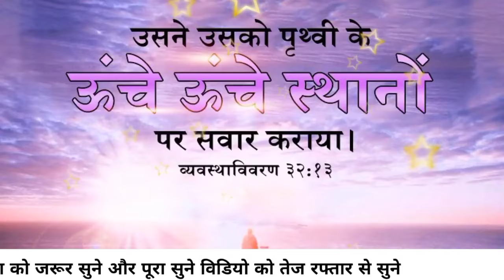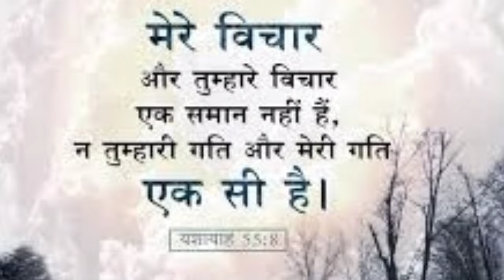शुक्रवार✝️उपवास✝️प्रार्थना🔥पवित्र✝️आत्मा का🔥अभिषेक💯उतरेगा❤️Pavitra🔥atma ka🔥Abhishek👉Patrika ke upar🔥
yishu ki prathna
ki prathna sham ki
shukarvar prathna Karen sham
deli prathna yishu Prabhu
chngae powerful prayer
Hindi Bible message prayer
Hindi prathna Hindi
Hindi prayer prathna
prathna dua prathna
chngae prathna powerful prayer

हम आपके कमेंट को जवाब नहीं दे पाते हैं लेकिन उसको पढ़ कर हम जरूर प्रार्थना करते हैं आप बिल्कुल भी चिंता मत करो केवल परमेश्वर पर भरोसा रखो परमेश्वर आपकी हर मनोकामना शीघ्र पूरा होगा

Hindi prathna yishu